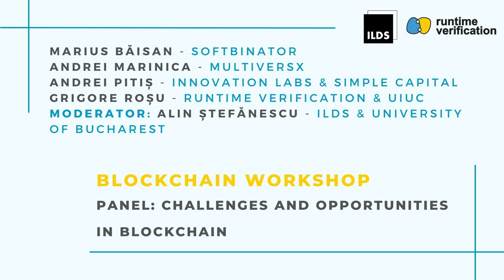Blockchain Workshop Bucharest March 2023 - Runtime Verification/ILDS - Panel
RV/ILDS Blockchain Workshop
Panel: Challenges and Opportunities in Blockchain
- Marius Băisan - Softbinator
- Andrei Marinica - MultiversX
- Andrei Pitiș - Innovation Labs & Simple Capital
- Grigore Roșu - RV & University of Illinois Urbana-Champaign
- Moderator: Alin Ștefănescu - ILDS & University of Bucharest